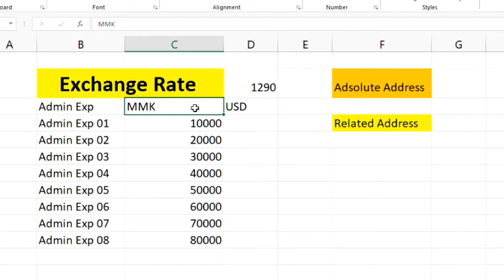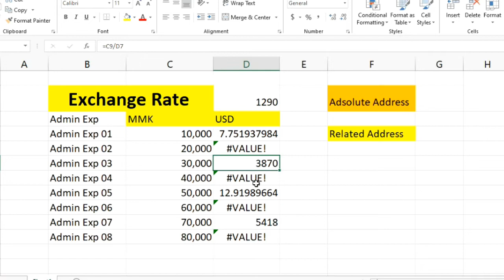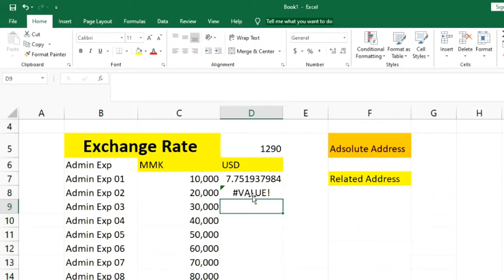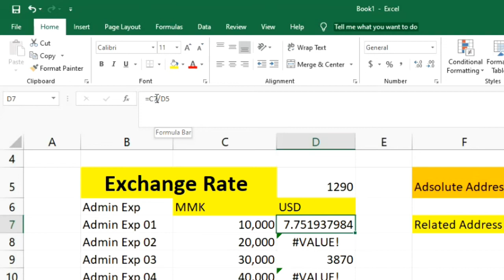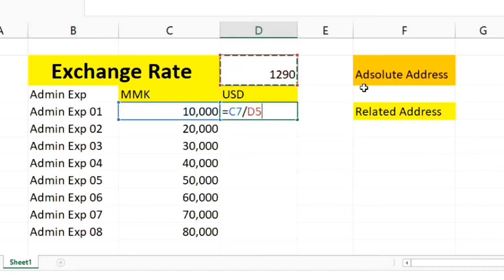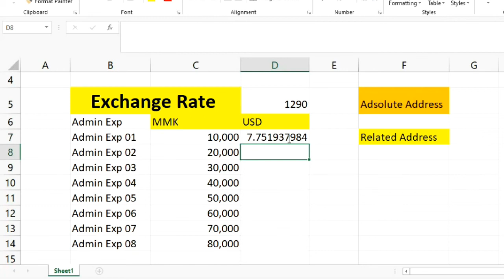Excel Beginner Video(11a)KACHIN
GOOD NIGHT YAW